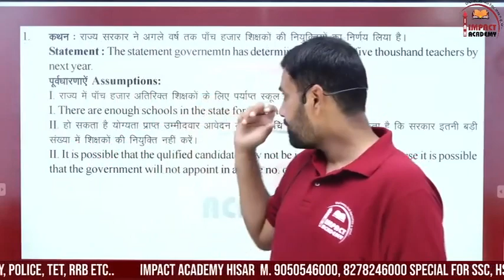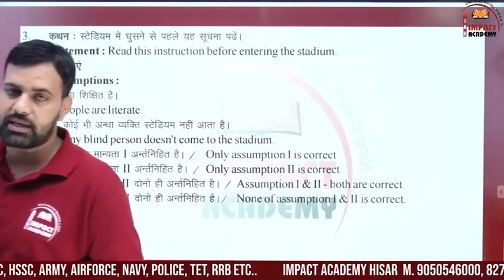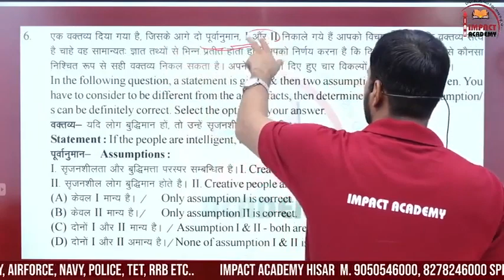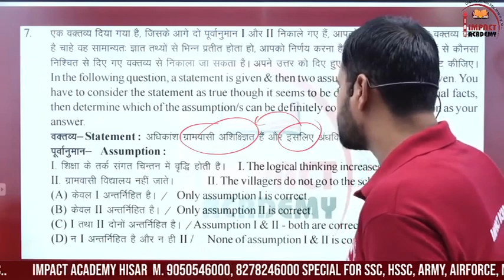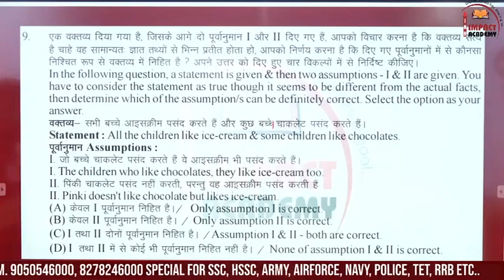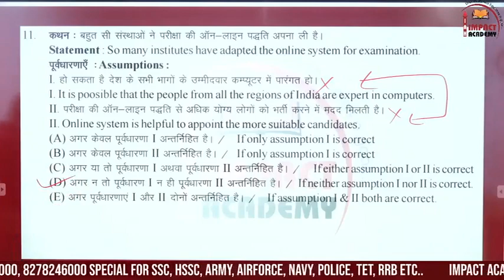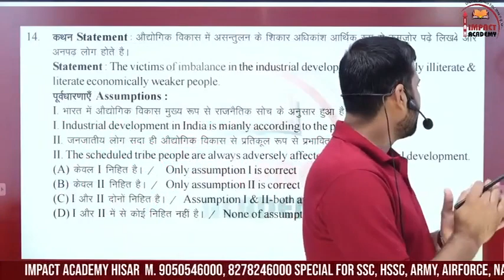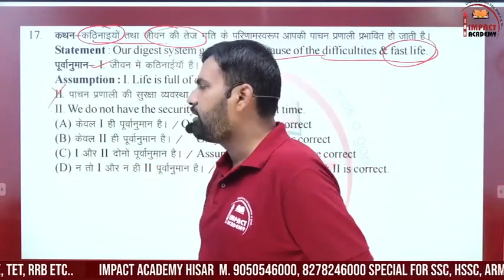कथन statement -03 by KD Sir